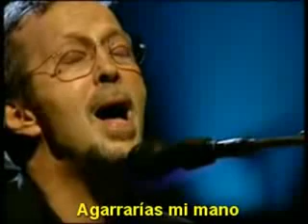Eric Clapton - Tears in Heave Subtitulados en Español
Lágrimas En El Cielo
¿Sabrías mi nombre?
Si te viera en el cielo
¿Sería lo mismo?
Debo ser fuerte
Y seguir adelante
Porque sé que no pertenezco
Aquí en el cielo

¿Me tomarías de la mano?
¿Me ayudarías a pararme?
Encontraré mi camino
A través de la noche y el día
Porque sé que no puedo quedarme

El tiempo puede dejarte triste
El tiempo puede dejarte de rodillas
El tiempo puede romperte el corazón
Hacer rogar por favor
Rogar por favor

Más allá de la puerta
Hay paz, estoy seguro
Y sé que no habrá más

¿Sabrías mi nombre?
¿Serías el mismo?
Debo ser fuerte
Y seguir adelante